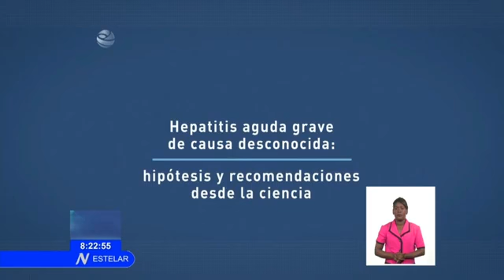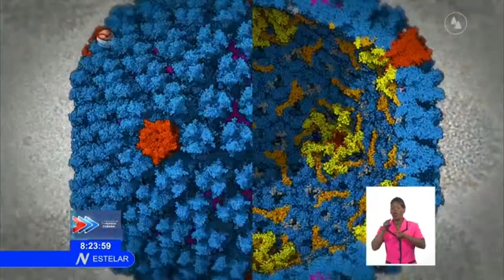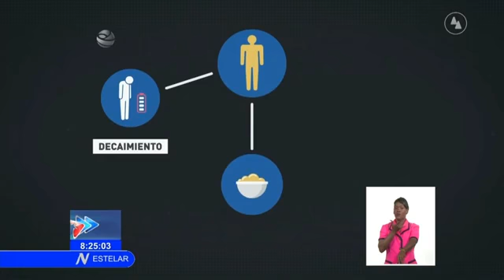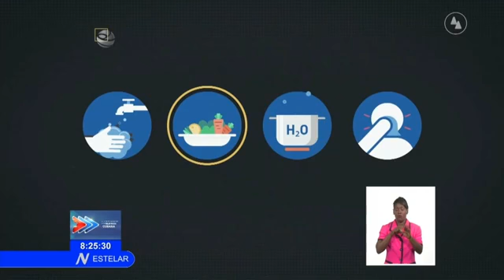Observatorio Científico desde Cuba ¿Qué revelan las investigaciones sobre Hepatitis Aguda Grave?